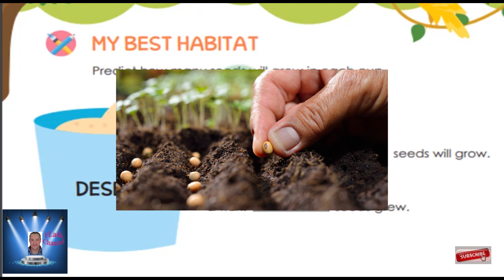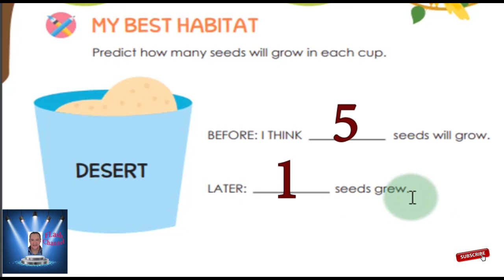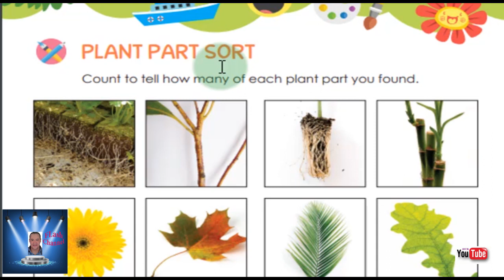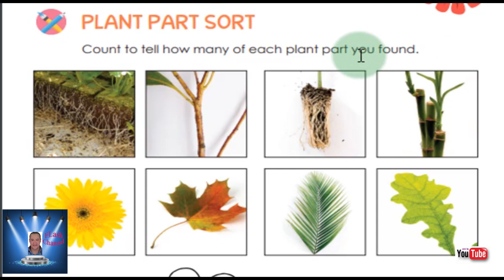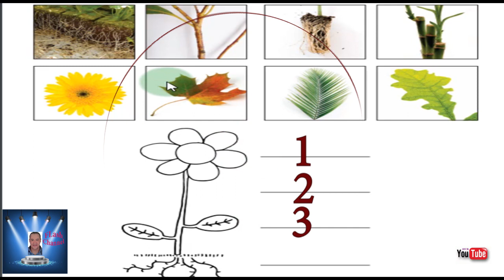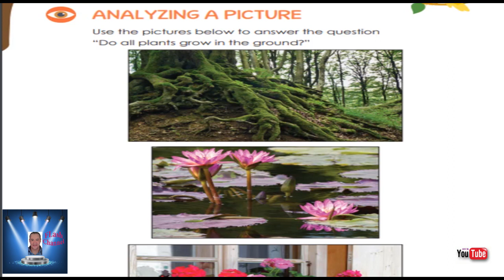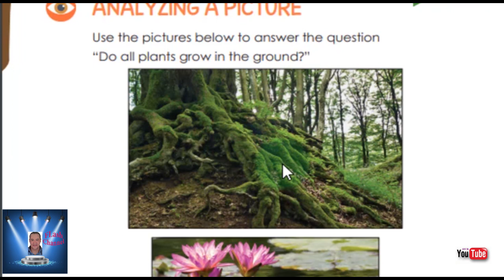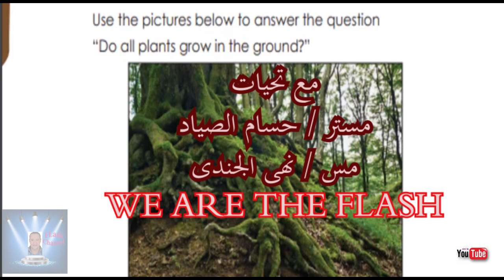KG 1 الترم الثانى ديسكفر لغات - المحور الرابع رائع KG 1 discover book KG 1 - part 12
المحور الرابع - الفصل الاول حتى نهاية صفحة 62